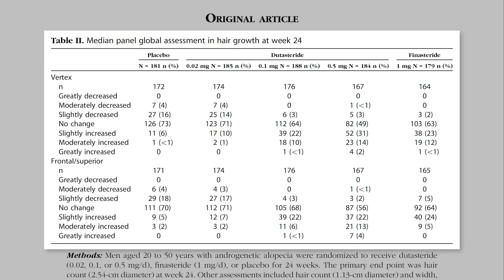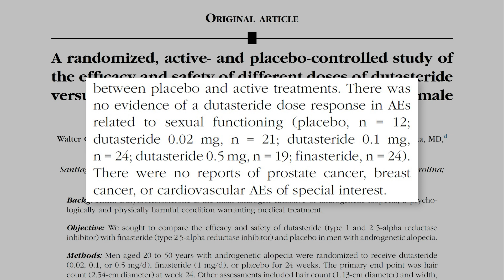Usar Minoxidil Después Del Dermaroller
¿Es posible hacer un ciclo y no perder pelo? ¿Se puede aplicar minoxidil después de usar el dermaroller? ¿Cuánto tiempo tarda finasteride en hacer efecto? En este vídeo vamos a responder a las preguntas más interesantes que los usuarios me han dejado en mis últimos vídeos.

𝗖𝗼𝗻𝘁𝗲𝗻𝗶𝗱𝗼
0:00​​ - Intro
0:34​​ - Finasteride y Dolor Testicular
2:03 - Testosterona Exógena y Caída de Cabello
3:02 - Dutasteride y Efectos Secundarios
5:45 - ¿Aplicar Minoxidil Después del Dermaroller?
6:31 - Ciproterona y Alopecia
7:01 - Pérdida de Pelo en Todo el Cuerpo
7:46 - Comentario Estrella
8:31 - Aumentar la Testosterona y Finasteride

Saw Palmetto:
Champú anticaída con Cafeína y Saw Palmetto (sin parabenos, siliconas ni sulfatos):
Dermaroller:
0,25mm | 0,50mm | 1,00mm | 1,50mm